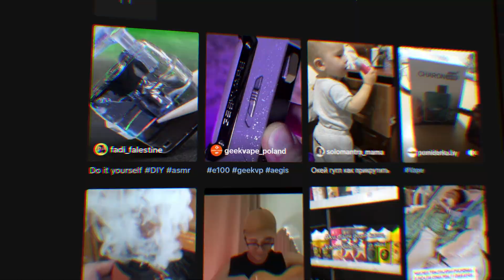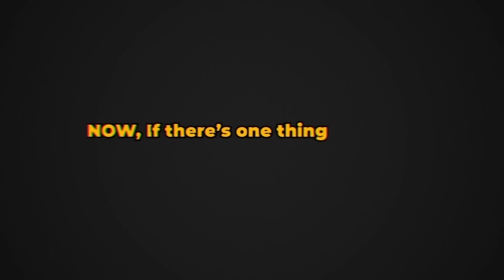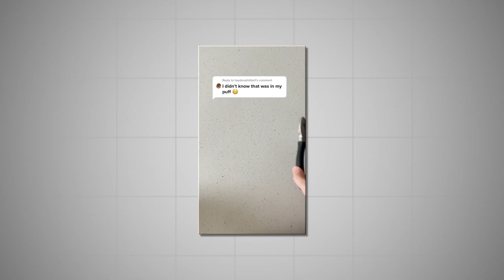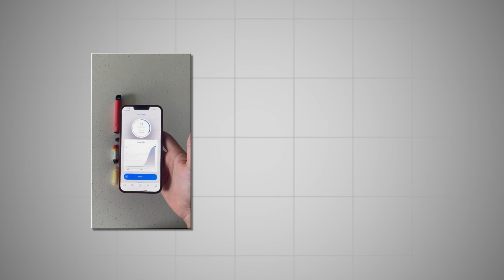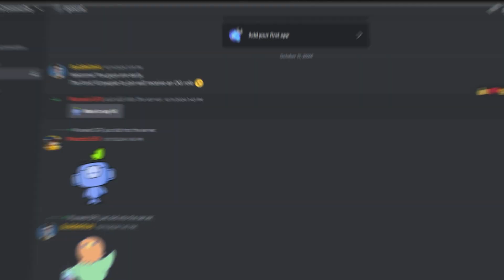He makes $40k/Month with This Simple App!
Timestamps
00:00 Solving a Real Problem
00:43 Validating Your Idea
01:38 Building an App Without Coding
02:25 Marketing & Monetization